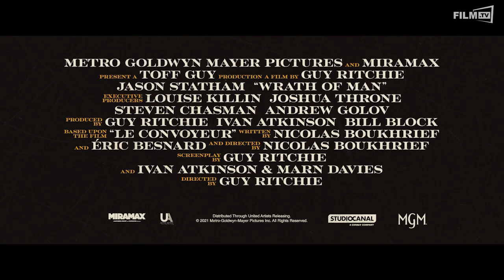Cash Truck Trailer Deutsch German (2021)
Cash Truck Trailer Deutsch German (Guy Ritchie, Steve Chasman, Bill Block, Andrew Golov, Joshua Throne, Louise Killin, Ivan Atkinson - OT: Wrath of Man)

Ganzer Film bei Amazon

Ein mysteriöser neuer Sicherheitsbeamter für Geldtransporter überrascht seine Kollegen während eines Überfalls, bei dem er unerwartet Präzisionsfähigkeiten entfesselt. Der erste Traile zu Cash Truck.Inhalt: Ein mysteriöser und wildäugiger neuer Sicherheitsbeamter für Geldtransporter überrascht seine Kollegen während eines Überfalls, bei dem er unerwartet Präzisionsfähigkeiten zeigt. Die Crew fragt sich, wer er ist und woher er kommt.